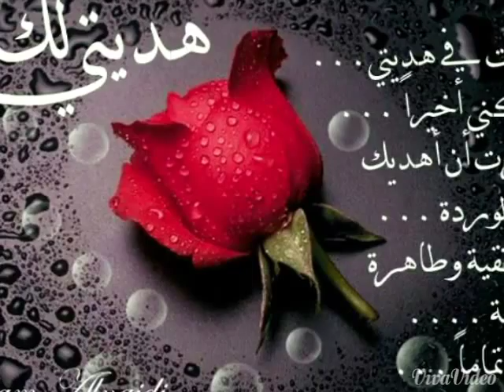تيم حسن _ كل سنة وانت طيب 😍😍🎉🎉🎂🎁